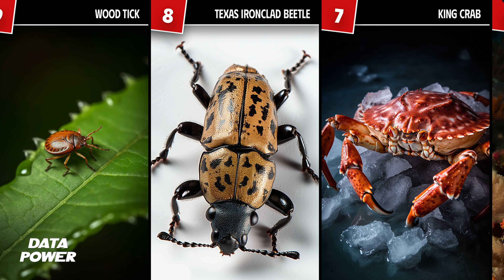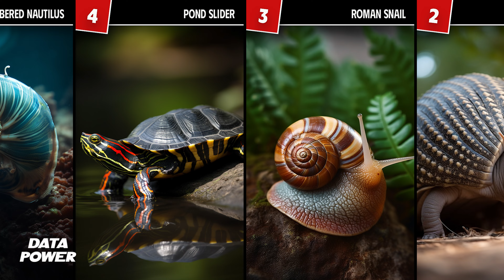Top 10 Animals That Have Shells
Animals with shells come in a variety of shapes and sizes, and these hard outer coverings serve as protection from predators and harsh environments. From the prickly spines of the sea urchin to the sturdy armor of the Texas ironclad beetle, here are the top 10 animals with shells.

Sea urchins have a globe-like shell covered in sharp spines that protect them from predators. The wood tick, on the other hand, has a hard exoskeleton that shields it from the elements. The Texas ironclad beetle is named for its tough armor, which is made up of several layers of chitin.

King crabs have a hard outer shell that helps them survive in cold, deep waters. The longhorn cowfish has a hexagonal shell that looks like a honeycomb and provides it with excellent camouflage. The chambered nautilus has a spiral shell that it can retreat into for protection.

Pond sliders have a hard shell that allows them to bask in the sun without fear of being attacked. The Roman snail is known for its large, coiled shell, while the armadillo has a bony shell that protects its body. Finally, the radiated tortoise has a dome-shaped shell that protects it from predators.

Overall, these animals have developed unique and effective shells to help them thrive in their respective environments.